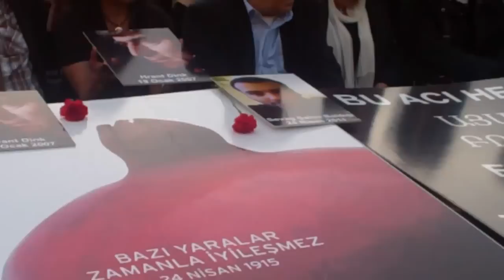APRIL 24 ISTANBUL COMMEMORATION3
97 years ago, thousands of Armenians were taken away from their homes in Istanbul and never returned. On April 24, 2012 several hundred people came together in Istanbul to commemorate Armenian intellectuals and people that never made their homes back after they were sent to death camps. April 24 marks Armenian Genocide that several hundred thousand or more than a million Armenians were forcibly evicted from their homes all over Anatolia and sent to exile whom most on the way lost their lifes, been killed or attacked during the late Ottoman Empire. Millions left Anatolia later in the Turkey Republic and fleed for US or Europe. Hrant Dink, a Turkish-Armenian editor of weekly Agos was murdered on 19 January 2007 in Istanbul and Sevag Balikci killed during his military service on April 24, 2011 was among the commemorated Armenians killed in Turkey. Hundreds of Turks, Armenians and Kurds gathered in Istanbul, and made a silent sit in commemoration of Armenian Genocide. Some several hundred Turkish police protected the demonstration while a small ultranationalist group staged a counter protest. In the last few years increasing number of Turkish intellectuals voice 1915 incidents as genocide.